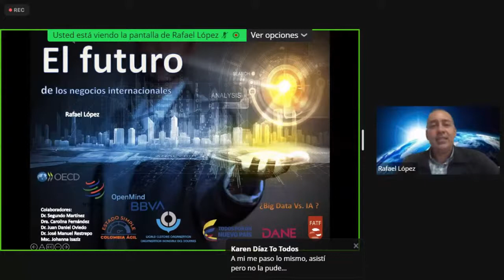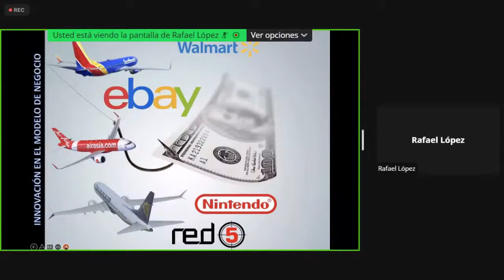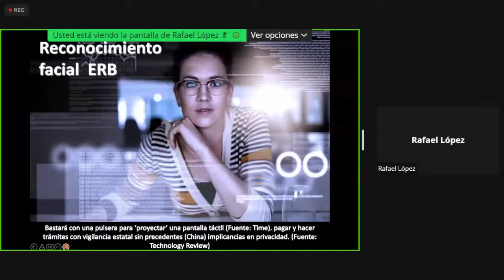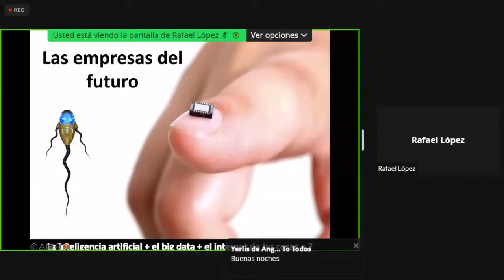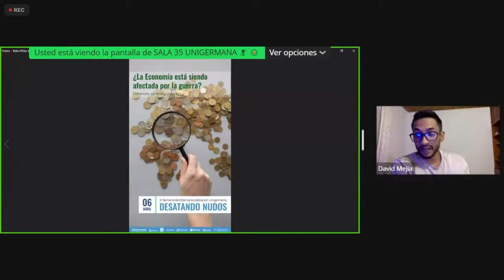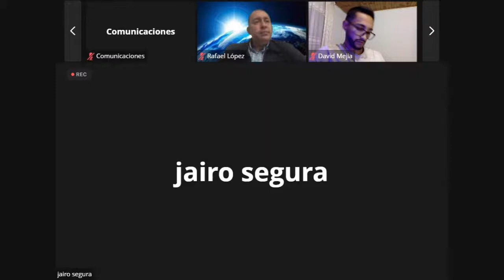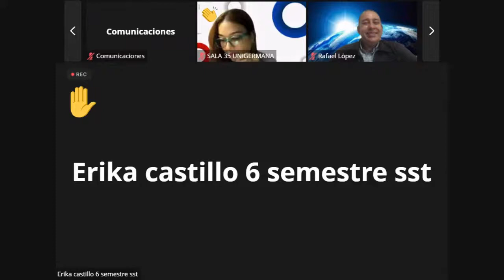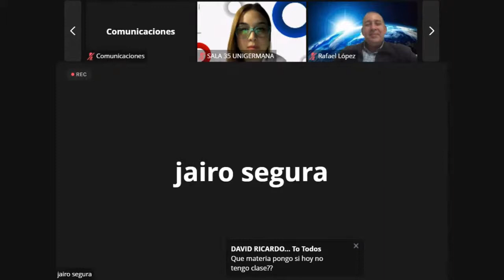¿La economía está siendo afectada por la guerra? | Unigermana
Participa en la III Semana de Internacionalización de Unigermana, en esta ocasión desataremos los nudos sobre la economía y como se ve afectada por la guerra.

¡Es hora de programarte!